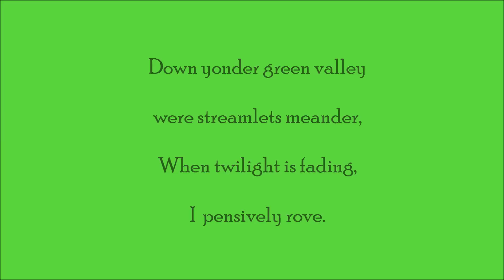The Ash Grove (Accompaniment & Lyrics) - short version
KEY: F

"The Ash Grove" A Traditional Welsh Folk Song. Lyrics by John Oxenford (19th century). Music first published in "The Bardic Museum" in 1802. Song first published in 1862 in Volume 1 of "Welsh Melodies, With Welsh and English Poetry".

Accompaniment by Carl D. Phillips